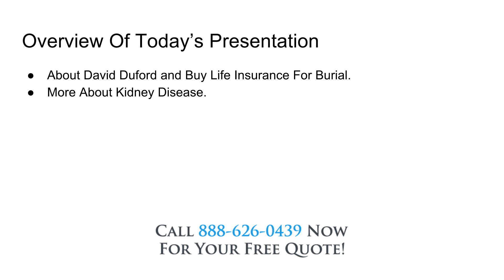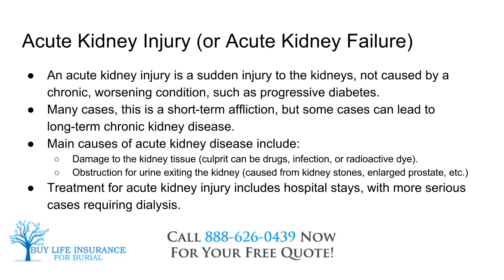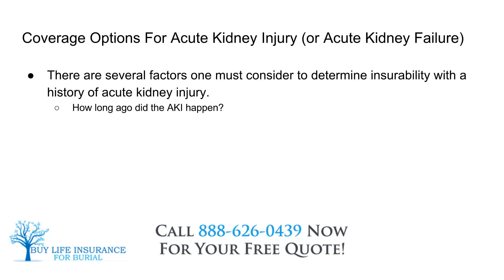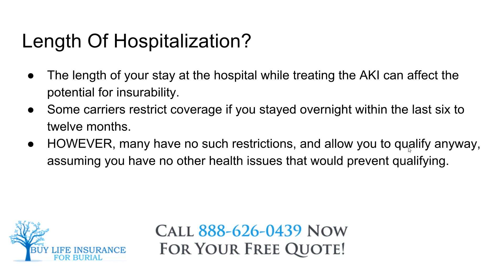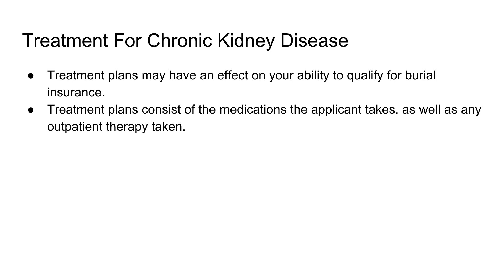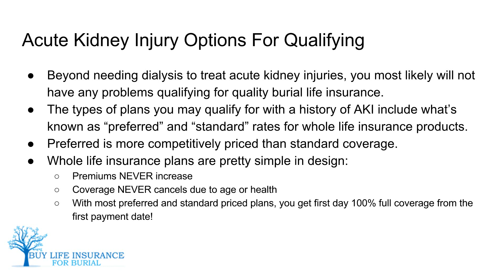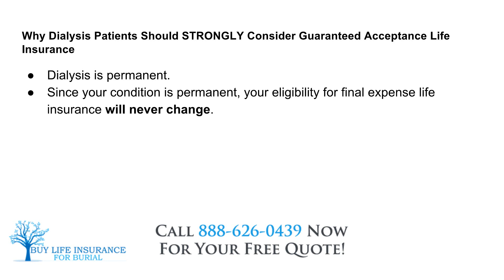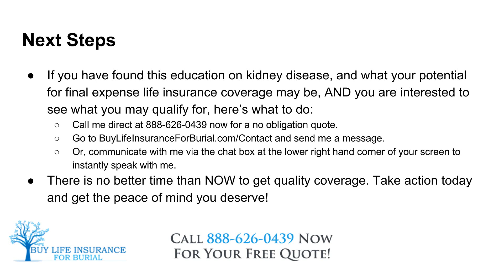Qualifying For Final Expense Life Insurance With Kidney Disease Or Dialysis